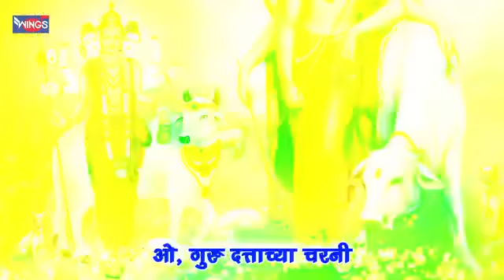man Lago Re Lago Re Majhe Guru bhajan 2022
Sar Maine aapka Gana use Kiya Hai aapko Agar gane Se Koi Shikayat Ho to message kijiega🙏🏻

Bhai mere chainal ko saport kariyga plise 🙏🏻🙏🏻🙏🏻
D love you ff

Related Search:
illuminated

close-up

fire - naturalphenomenon

heat - temperature

electric lamp

lighting equipment

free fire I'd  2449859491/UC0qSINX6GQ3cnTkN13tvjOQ